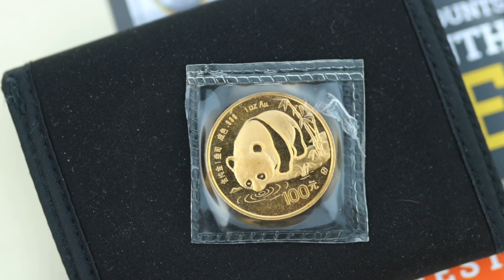SUBPRIME HOME LOANS COMING BACK - STOCK MARKET OVERHEATING - FED INFLATING BUBBLES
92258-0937